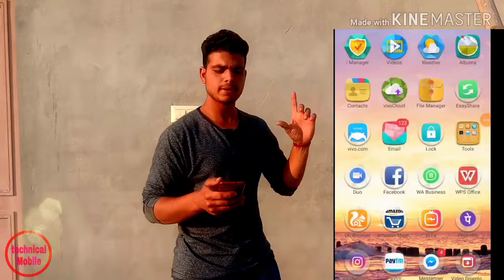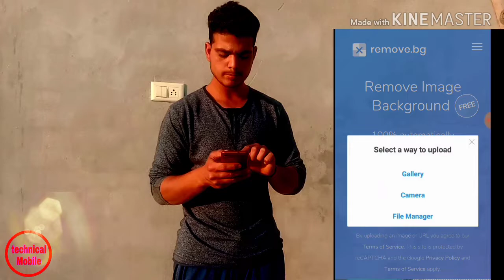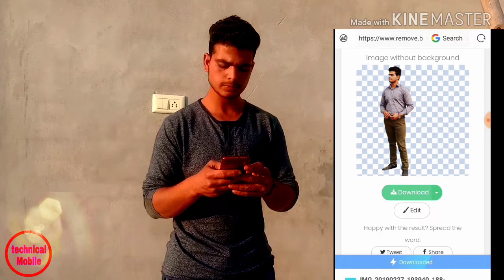Photo Background remove In 5 Second ||किसी भी फोटो का बैकग्राउंड बदले|#10|technical mobile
Photo Background Change In 5 Second